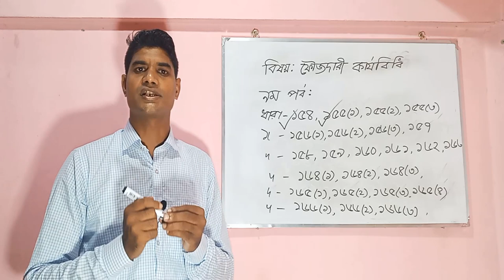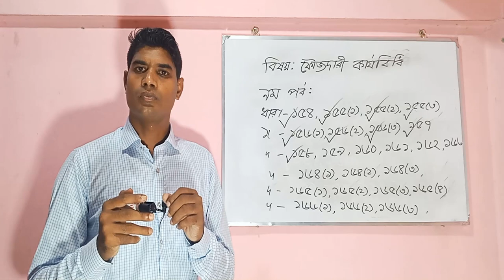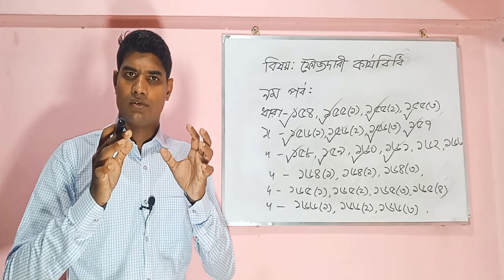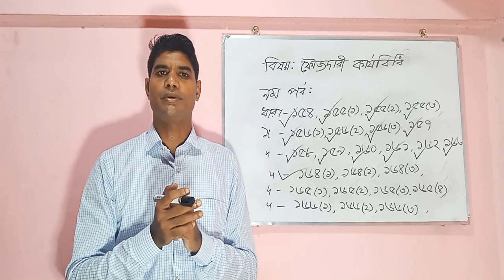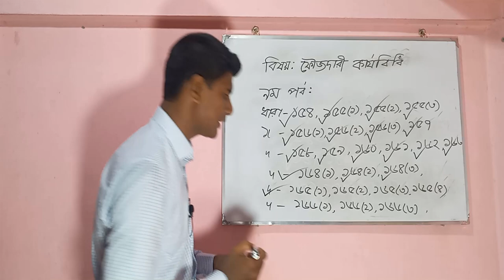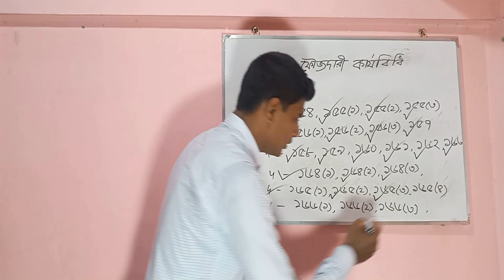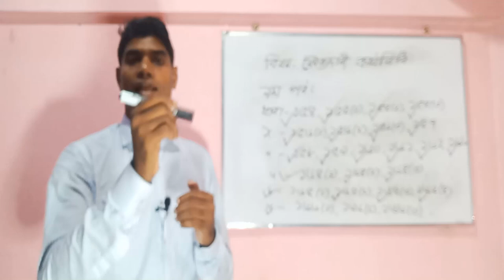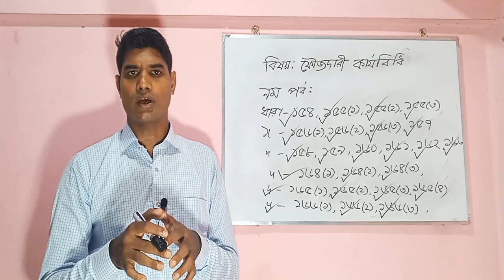ফৌজদারী কার্যবিধি ১৫৪-১৬৬ ধারা] ৯ম পর্ব [Crpc 154-166)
ফৌজদারী কার্যবিধি ১৫৪ ধারা- এফআইআর বা প্রাথমিক তথ্য বিবরণী।
ফৌজদারী কার্যবিধি ১৫৫ ধারা-আমল অযোগ্য অপরাধের কার্যপদ্ধতি
ফৌজদারী কার্যবিধি ১৫৬ ধারা- আমলযোগ্য মামলার তদন্ত পদধতি
ফৌজদারী কার্যবিধি ১৫৭ ধারা- আমলযোগ্য অপরাধের সন্দেহের ক্ষেত্রে কার্যপদ্ধতি
ফৌজদারী কার্যবিধি ১৫৮ ধারা- ১৫৭ ধারা অনুসারে রিপোর্ট সিনিয়র অফিসারের মারফত দিতে হবে
ফৌজদারী কার্যবিধি ১৫৯ ধারা- রিপোর্ট পেলে মামলা খারিজ
ফৌজদারী কার্যবিধি ১৬০ ধারা- পুলিশ অফিসার কর্তৃক লিখিত নোটিশের মাধ্যমে তলব
ফৌজদারী কার্যবিধি ১৬১ ধারা- সাক্ষীর জবানবন্দি
ফৌজদারী কার্যবিধি ১৬২ ধারা- লিপিবদ্ধকৃত জবানবন্দিতে সাক্ষীর সাক্ষর নেওয়া যাবে না
ফৌজদারী কার্যবিধি ১৬৩ ধারা-জবানবন্দি নেওয়ার সময় সাক্ষীকে ভয়ভীতি প্রলোভন দেওয়া যাবে না
ফৌজদারী কার্যবিধি ১৬৪ ধারা- ম্যাজিস্ট্রেট কর্তৃক আসামীর স্বীকারোক্তি লিপিবদ্ধকরন
ফৌজদারী কার্যবিধি ১৬৫ ধারা-নিজ থানার এলাকায় বিনা পরোয়ানায় তল্লাশী

[বাংলাদেশ পুলিশ বিভাগীয় পদোন্নতি (কনস্টেবল থেকে নায়েক,এএসআই,এসআই) পরীক্ষায় ভাল ফলাফলের জন্য আমরা অত্যন্ত সহজভাবে সূচীসহ প্রয়োজনীয় ফৌজদারী আইনের ধারা, পেনাল কোডের ধারা, সাক্ষ্য আইনের ধারা, পুলিশ আইনের ধারা, মাইনর এ্যক্টের ধারাগুলিকে সুন্দরভাবে উপস্থাপনের চেষ্টা করেছি। আপনার বিভাগীয় পদোন্নতি পরীক্ষায় ইনশাআল্লাহ সহায়ক হবে।
For good results in Bangladesh Police Divisional Promotion (Constable to Naik, ASI, SI) examination, we have tried to present the necessary sections of Criminal Law, Penal Code, Section of Evidence Act, Section of Police Act, Minor Act in a very simple and fluent manner. InshaAllah your departmental promotion exam will be helpful]